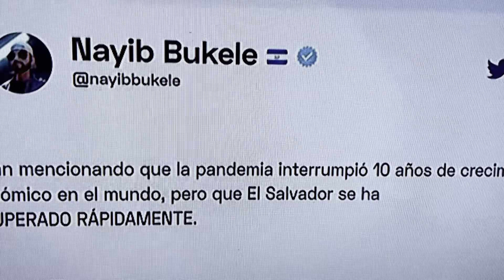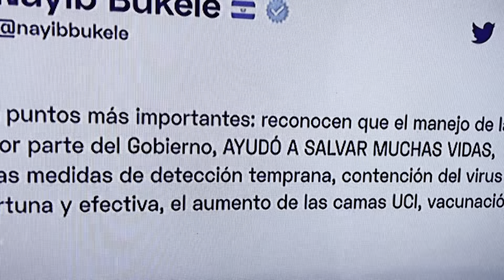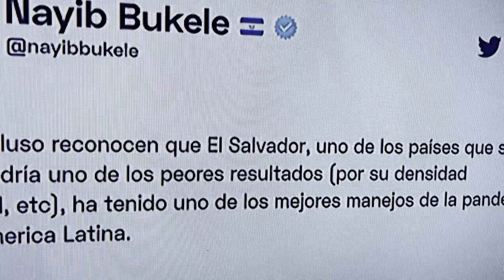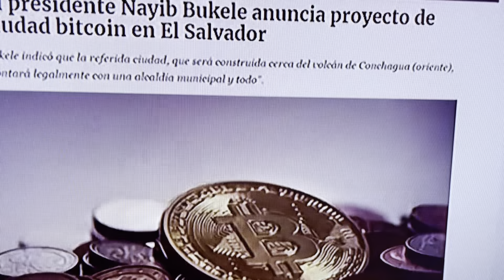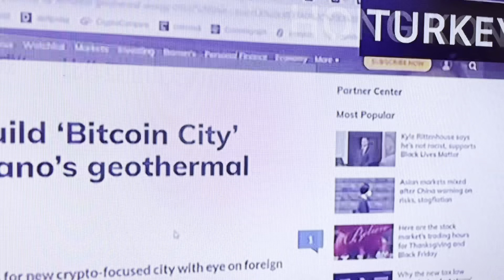SALVADOREÑA EN EE.UU EL BITCOIN ES EL FUTURO Nayib bukele no se equivoco!!!